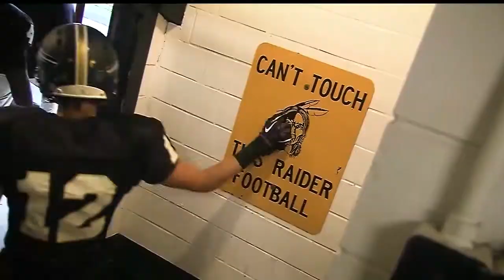Pregame primer: Canfield gears up for playoff rematch with Kenston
The game will be streamed live Friday night at 7 p.m. at WKBN.com and the WKBN mobile app. The entire game will also air Friday night at 11PM on FOX Youngstown.